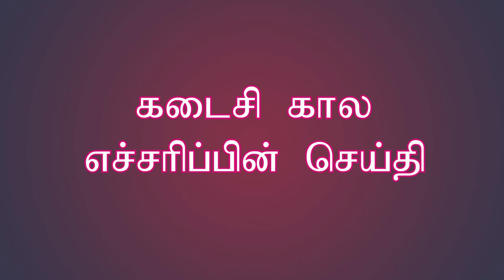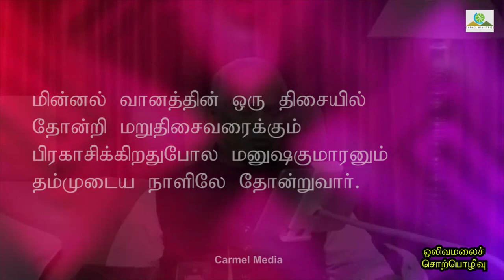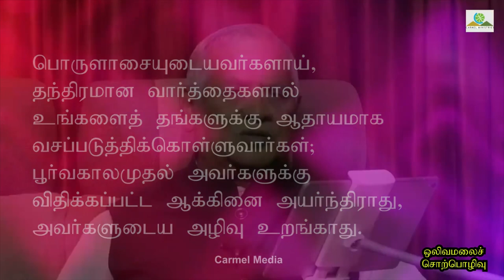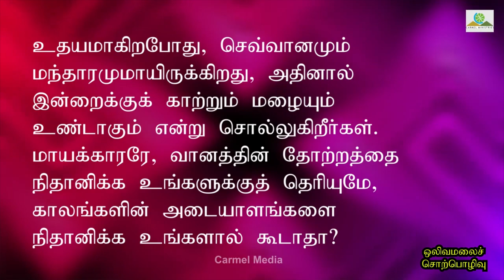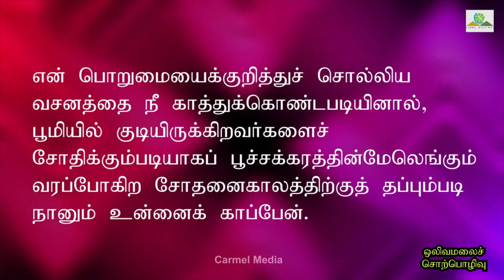ஒலிவமலைச் சொற்பொழிவு | OLIVET DISCOURSE | VOT Message | Tam | Pr Robert Simon | @CarmelMinistries ​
OLIVET DISCOURSE | ஒலிவமலைச் சொற்பொழிவு | Olivamalai Sorpozhivu |
கடைசி கால எச்சரிப்பு  செய்தி | Kadaisi Kala Echarippu Seithi |

Message Title / தேவ செய்தி தலைப்பு: OLIVET DISCOURSE | ஒலிவமலைச் சொற்பொழிவு | Olivamalai Sorpozhivu |

OLIVET DISCOURSE | ஒலிவமலைச் சொற்பொழிவு | Olivamalai Sorpozhivu | தமிழ் தேவ செய்தி | முனைவர் இராபர்ட் சைமன் | கர்மேல் ஊழியங்கள் | Tamil Message | Pr. Robert Simon | Carmel Ministries

Our Address:
Carmel Christian Assembly
103, Brickkiln Road,